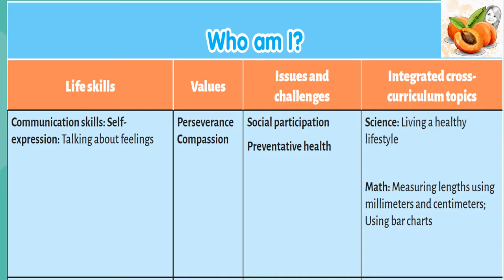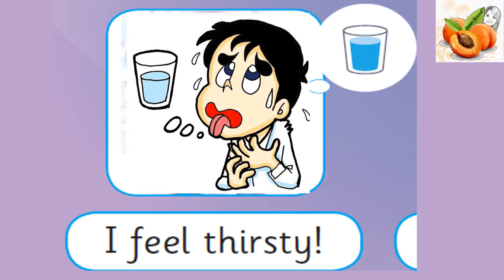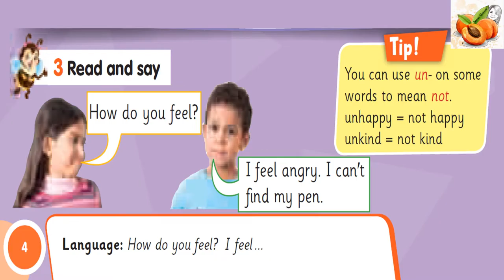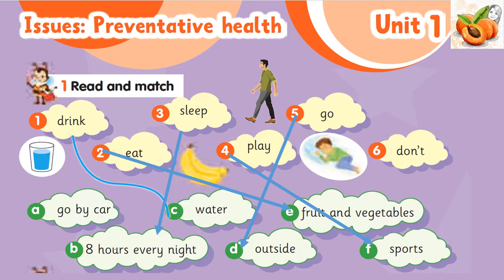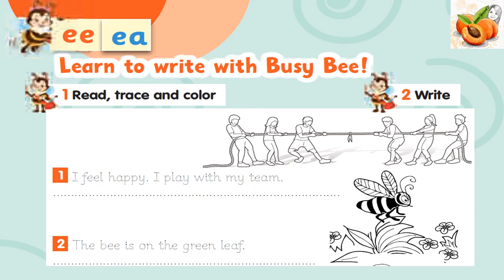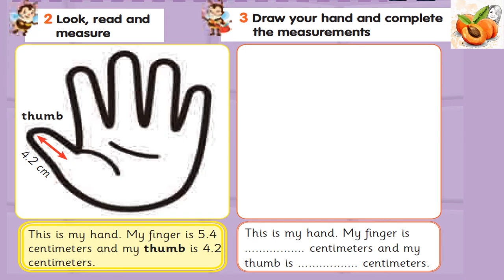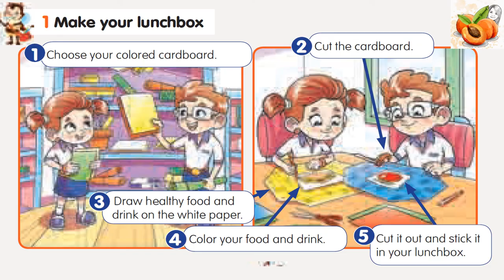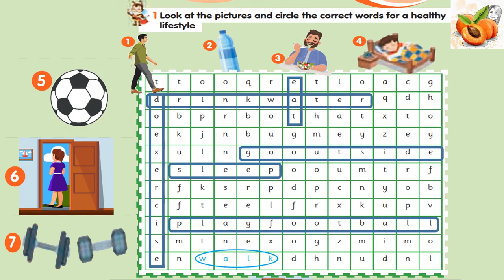CONNECT 3 👍 unit 1 😃 I feel happy 😀 حصريا نصوص أستماع الوزارة وحل الكتاب المدرسي كونكت